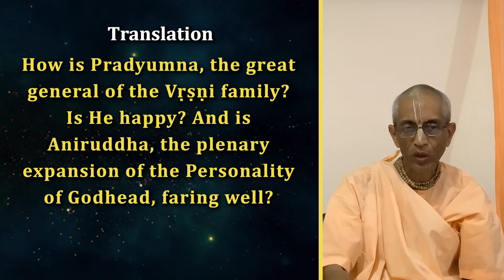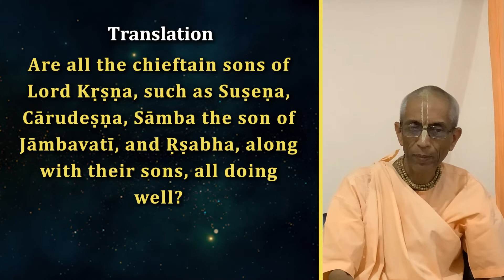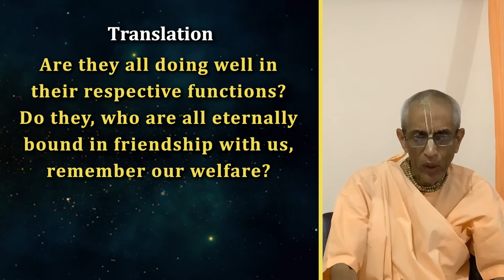Daily Evening Bhagavatam Discourse | HH Stoka Krishna Swami | SB 1.14.30 - 33 | 15-11-2022